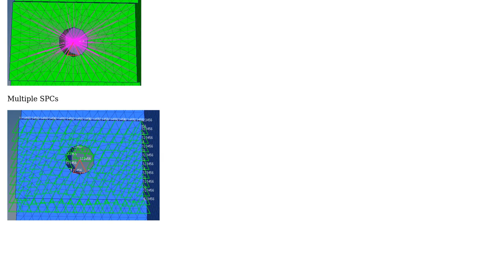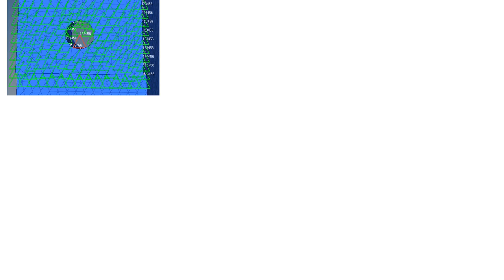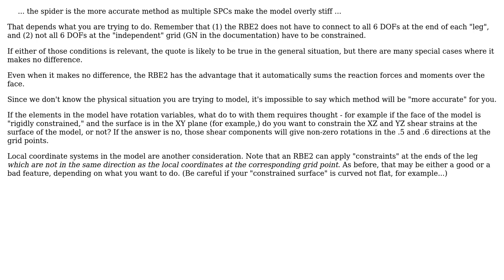Engineering: FEA: What is the difference between a spider of RBE2s and multiple SPCs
With thanks & praise to God, and with thanks to the many people who have made this project possible! You are responsible for your own actions.